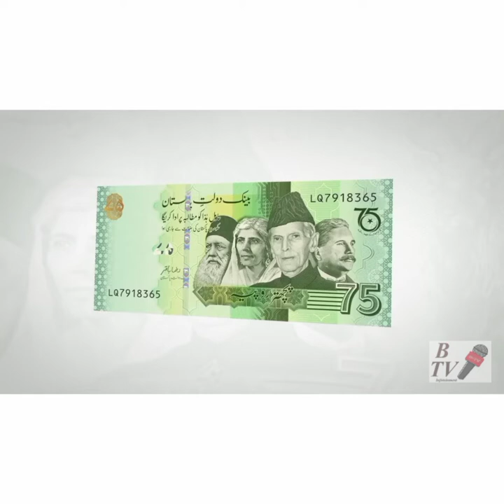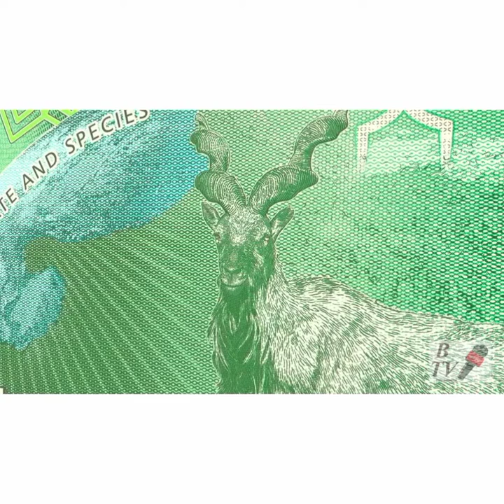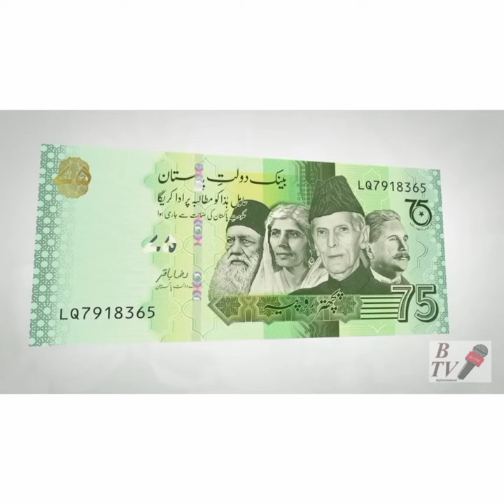75 Rupees commemorative banknote Security features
Pakistan is celebrating its 75 year of independence, and the State Bank of Pakistan has released a commemorative banknote worth 75 rupees to mark the nation’s diamond jubilee.

“The note will be available for public issuance from 30th September 2022,” The central bank tweeted.

The emerald green currency note comes with portraits of Quaid-e-Azam Muhammad Ali Jinnah, Sir Syed Ahmad Khan, Allama Muhammad Iqbal, and Mohtarma Fatima Jinnah.

The picture of Markhor on the note’s reverse highlights focus on environmental sustainability.